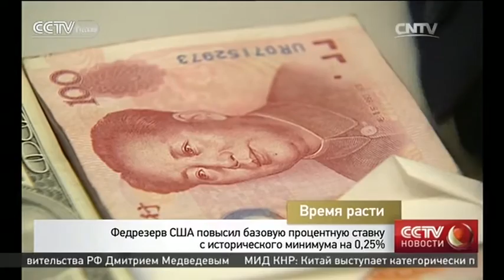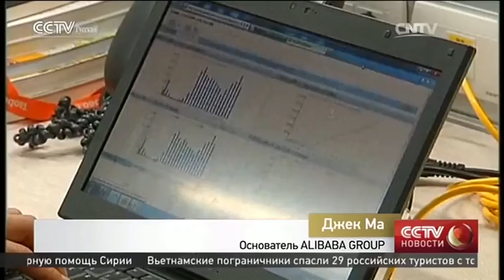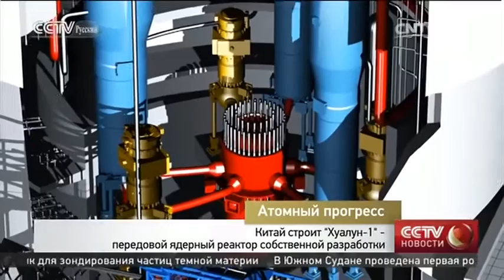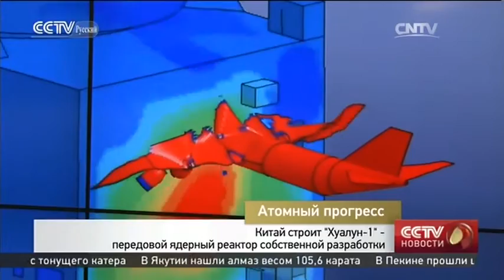Новости 17/12/2015 22:00